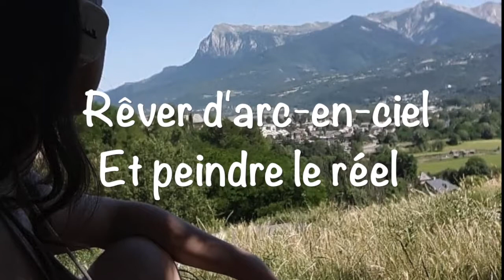MES EXPÉRIENCES DE JOBS ÉTUDIANTS ! - Albanne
🌈 Dans cette vidéo je te présente mes expériences de jobs étudiants "classiques" (en dehors des jobs artistiques). Quels sont ces différents jobs, comment j'y ai eu accès, qu'est ce que ça m'apporte ?